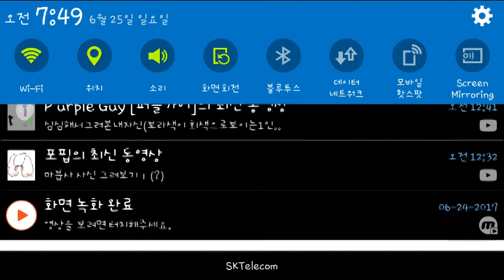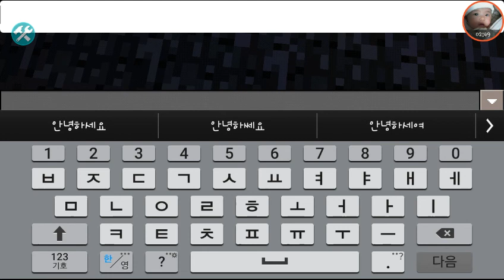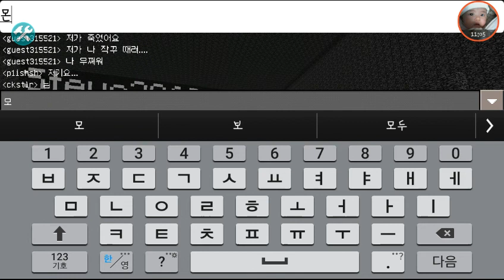몬스터 잡기이1탄 132♡♡